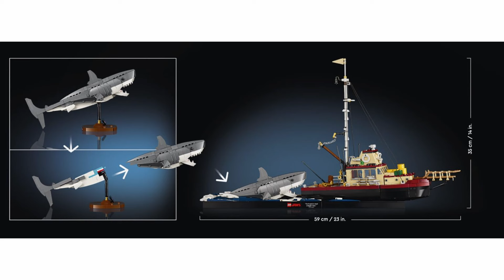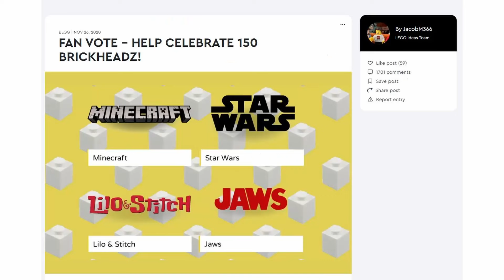YES! This Is What I've Been Waiting For! LEGO Ideas 2024 JAWS Reveal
Today I cover my thoughts on the newly announced LEGO Ideas JAWS set releasing this August in 2024. This set looks amazing to me and has really sold me on the overall idea here. I love the design and the fact that an adult priced set is actually targeting a more adult like property. It's a buy from me.

INTRO - 00:00
Overall Thoughts? - 00:43
Minifigures - 02:57
Why I Love This Idea - 04:00
OUTRO - 05:43